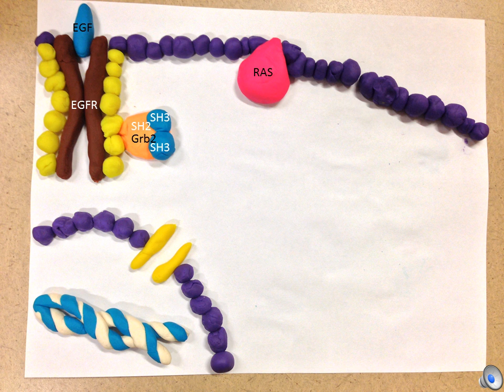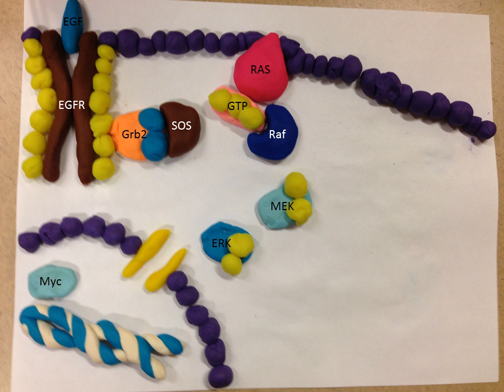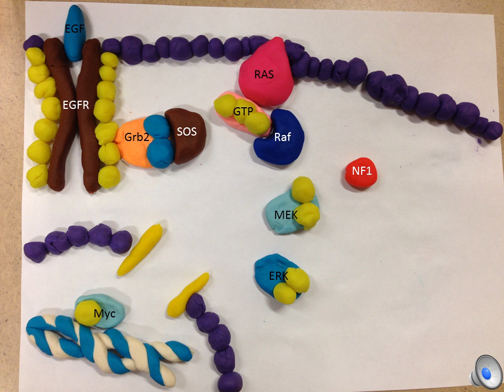MAPK Signaling Pathway Claymation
A project for BI398 by Matthew Wilson, Audrey Sandberg, Sheila Rajan, and Anya Peck